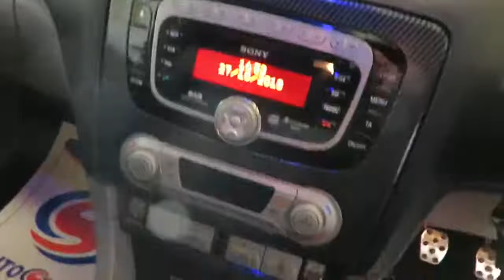FORD FOCUS (2010) Hatchback 2.5 ST-3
FOR A WIDER SELECTION OF PICTURES & INFORMATION ON THIS VEHICLE PLEASE VISIT OUR Full service history, Black Full leather interior, Cigar Lighter, Head Air Bags, Seat - ISOFIX Anchorage Point, Side Protection Mouldings, 8J x 18in 5-Spoke Alloy Wheels, Air Conditioning - Manual, Airbags - Front Side Impact and Side Curtain, Alarm - Thatcham (Category 1) Approved Perimeter and Volume Sensing, Anti-Lock Brakes (ABS) and Emergency Brake Assist (EBA), Bi-Xenon Headlights, Body Colour Bumpers, Centre Rear Seat Belt, Drivers (8-Way) and Passengers Manual Seat Height and Fore/Aft Adjustment, Comfort Style, Drivers Airbag, Drivers Seat Side Manual Lumbar Adjustment, Electric Hydraulic Power Assisted Steering (EHPAS), Front Passengers Airbag, Front and Rear Head Restraints, Immobiliser, Mini Spare Wheel, Power - Operated/Heated Door Mirrors w. Body Colour Housings and Approach Lights, Power Front Windows - One Touch Up/Down, Quickclear Heated Windscreen, Remote Central Locking, Sony 6CD Audio System, Steering Column - Rake and Reach Adjustable, Upholstery - Recaro Mondus, Xenon Headlamps. 5 seats, OVER 50 VEHICLES AVAILABLE TO VIEW IN OUR INDOOR SHOWROOM, ALL VEHICLES GO THROUGH A 50 POINT MECHANICAL INSPECTION & UPTO 3 YEARS WARRANTY AVALIABLE, ALL PAYMENT METHODS ACCEPTED & PART EXCHANGE CONSIDERED, NO DEPOSIT & LOW RATES OF FINANCE AVALIABLE, DRIVE AWAY THE SAME DAY WITH OUR 5 DAY INSURANCE, NATIONWIDE DELIVERY ARRANGED. We would be more than accommodating should an out of hours appointment be required please call on 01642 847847 or 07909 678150.